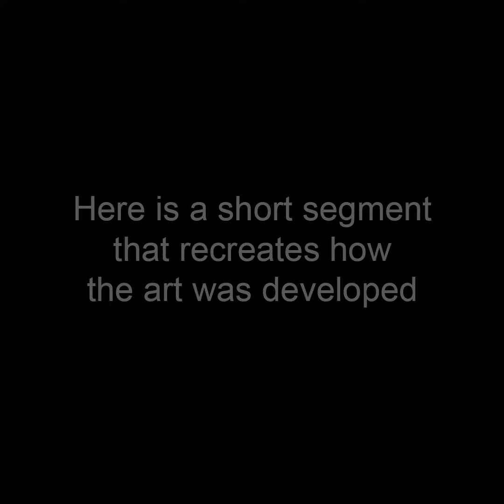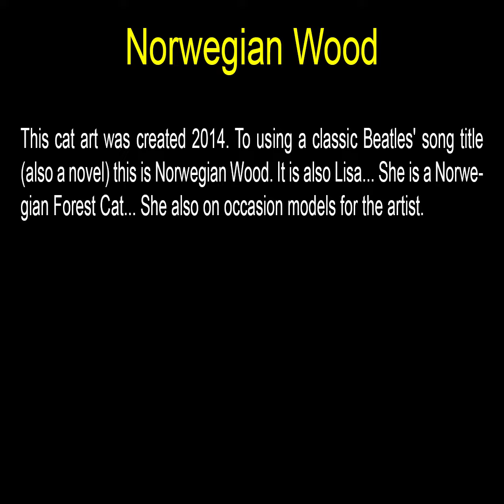Norwegian Wood - Square Art by John Robert Beck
This cat art was created 2014. To using a classic Beatles' song title (also a novel) this is Norwegian Wood. It is also Lisa... She is a Norwegian Forest Cat... She also on occasion models for the artist.